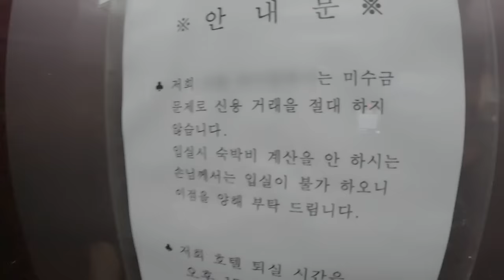카지노에 1,200만 원 들고 가면 몇 분 만에 다 잃을까?